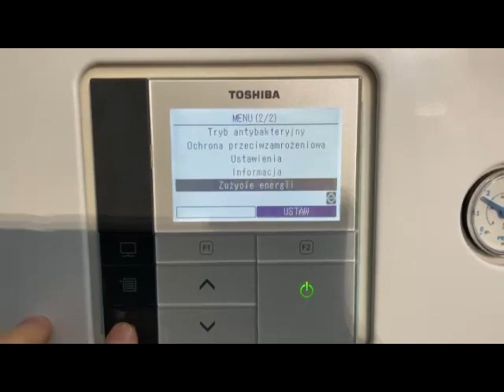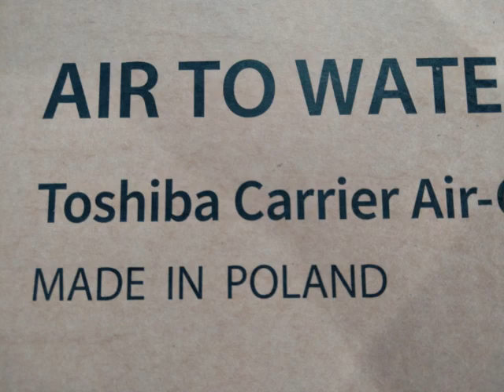Pompa Ciepła na Śląsku Toshiba Estia r32 dwa obiegi w nowato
Instalacja Pompy Ciepła  Toshiba Estia 8 kW na Śląsku i kilka słów o pompach do nowych budynków.

Zapraszamy zainteresowanych ze Śląska i Mazowsza.

Pozdrawiam

Nowato.pl

kontakt do Instalatora ze Śląska: Dawid 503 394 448